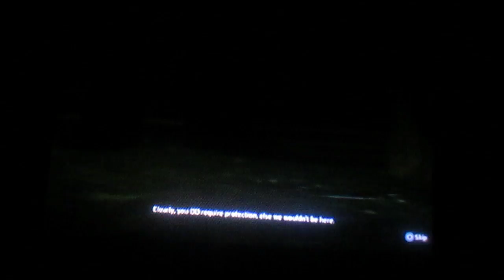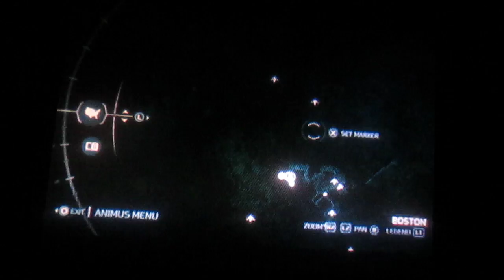assasins creed 3 part 7